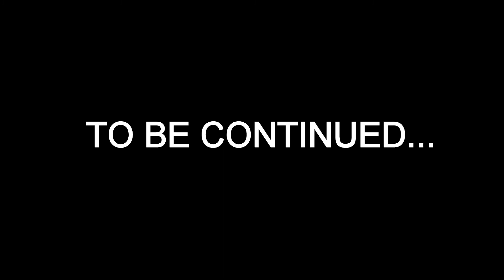George Plunkitt Vs Lincoln Steffens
Hey all! This is a film I have been working on for History class at school. It is about a theoretical conversation between a political boss (George Plunkitt) and a journalist (Lincoln Steffens). Special thanks to my friend Dan for providing the voice of George Plunkitt.